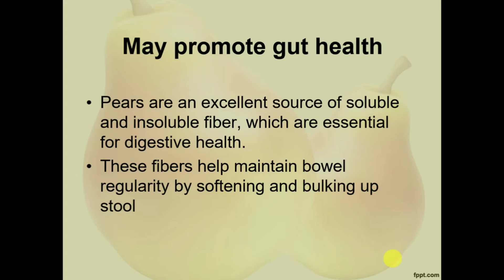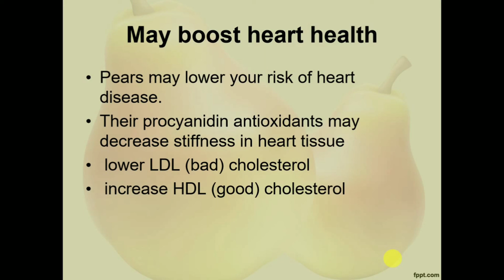Top 5 Benefits of Pear/ناشپاتی کے فوائد/Food Science Guiders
Top 5 Benefits of Pear
Highly nutritious
A medium-sized pear (178 grams) provides the following nutrients:
Calories: 101
Protein: 1 gram
Carbs: 27 grams
Fiber: 6 grams
Vitamin C: 12%
Vitamin K: 6%
Potassium: 4%
Copper: 16%

May promote gut health
Pears are an excellent source of soluble and insoluble fiber, which are essential for digestive health.
These fibers help maintain bowel regularity by softening and bulking up stool

Have anti-inflammatory properties

Pears are a rich source of
flavonoids
Antioxidants
 which help fight inflammation and may decrease your risk of disease
May offer anticancer effects
Pars contain various compounds that may exhibit anticancer properties.
For example, their anthocyanin and cinnamon acid contents have been shown to fight cancer.

May boost heart health
Pears may lower your risk of heart disease.
Their procyanidin antioxidants may decrease stiffness in heart tissue
 lower LDL (bad) cholesterol
 increase HDL (good) cholesterol

ناشپاتی کے فوائد